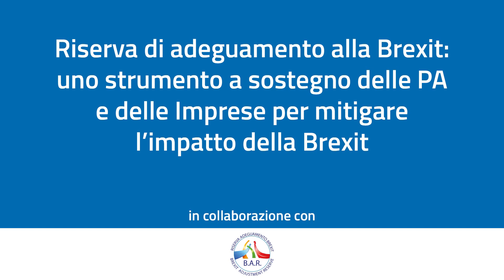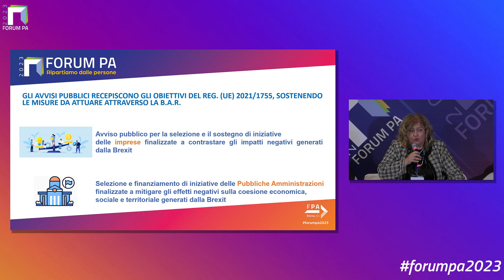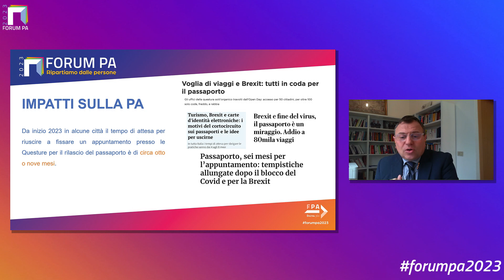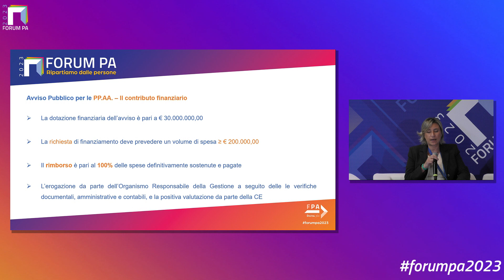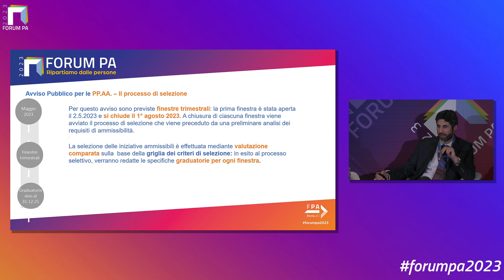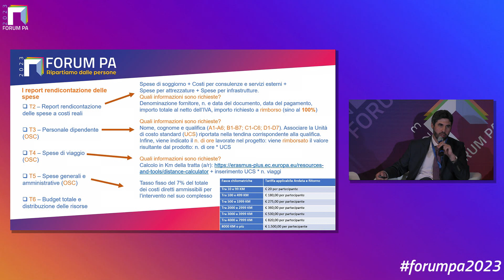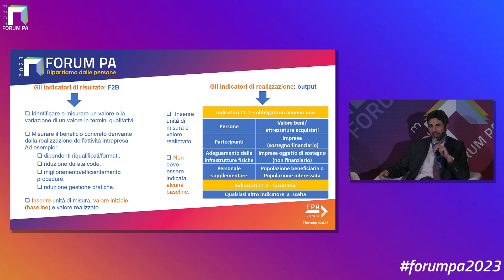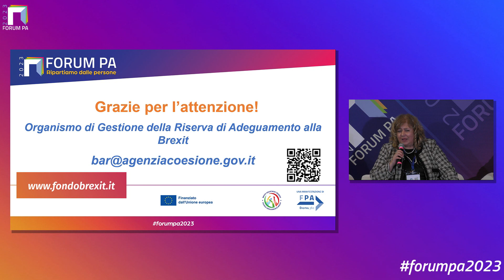FORUM PA 2023 |Riserva di adeguamento alla Brexit: uno strumento a sostegno delle PA e delle Imprese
Per contrastare le conseguenze economiche, sociali, territoriali e ambientali della Brexit negli Stati membri, la Commissione Europea ha istituito la Riserva di Adeguamento alla Brexit (BAR), uno “strumento speciale di emergenza una tantum” che ha assegnato all’Italia una dotazione di 146 milioni di Euro. Il Programma di interventi prevede due principali tipologie di azioni: un avviso pubblico per l’erogazione di contributi in favore delle PA (alle quali sono destinati 30 milioni di euro) e un avviso pubblico per l’erogazione di aiuti di stato alle imprese. Presentata, nel corso dell’incontro, la strategia d’azione e le opportunità disponibili per i diversi settori. Rivedi il Talk di FORUM PA 2023 con Teresa Costa, Organismo di Gestione della Riserva di Adeguamento alla Brexit (BAR)